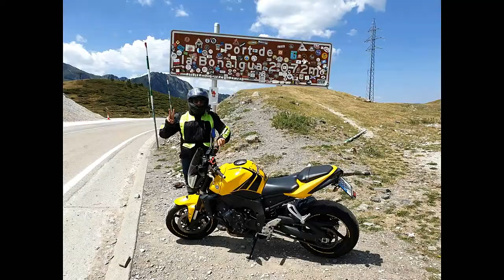Me voy para Francia y... Parte 1/2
Que hacer un sábado? Me voy de ruta y se lía parda